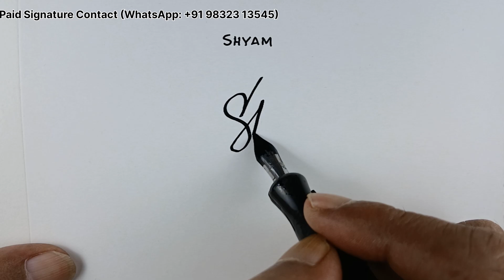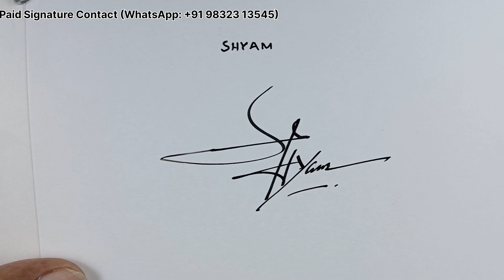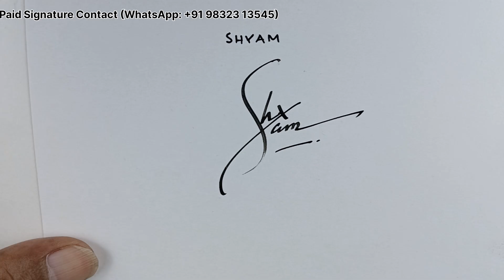Top 11 Best Signature Style | Signature Style For The Name Shvam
2. like the video
3. Comment On video

Beautiful signature with Alphabet S, Signature tutorial with Alphabet S,
How to draw signature with S,
S signature tutorial video,
beautiful S name signature video,
S name signature video,
beautiful signature,
S signature design,
S name signature style,